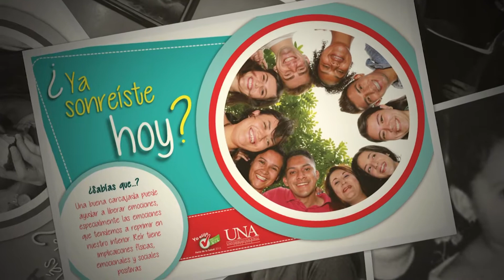Estudiantes Distinguido UNA 2017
ESTUDIANTES
MODELO UNIVERSITARIO

La misión de la Universidad Nacional es formar profesionales integrales para contribuir con la transformación de la sociedad costarricense y así garantizar al país profesionales comprometidos con el desarrollo equitativo y sostenible de Costa Rica.

Desde finales de la década de 1970, la Vicerrectoría de Vida Estudiantil de la Universidad Nacional ha homenajeado a los y las estudiantes que sobresalen académicamente  y  por su quehacer artístico, deportivo y social.

Este reconocimiento se brinda mediante las distinciones:
• Estudiante Modelo Universitario.
• Estudiante Distinguido y
• Distinción al Mérito Estudiantil

El reconocimiento Estudiante Distinguido premia al estudiante con el mejor promedio ponderado de su carrera.

Un ejemplo de ello es María Fernanda Chacón Mata, quien considera importante que en la carrera de Educación Musical de la UNA se tome en cuenta el “lado humano de la música”.

La Mención al Mérito Estudiantil se otorga a estudiantes que se destacan en el área deportiva, artística, servicio universitario y área personal-social.

Miguel Díaz Gutiérrez recibe este año el reconocimiento por servicio social.  Él sufre una discapacidad motora por lo que debe trasladarse en silla de ruedas, pero esto no ha sido obstáculo para asumir su vida con responsabilidad y cumplir sus metas.

Miguel se ha destacado por su perseverancia y buen rendimiento académico.  Alza la voz para denunciar los obstáculos externos que aún se presentan en perjuicio de las personas con discapacidad.

Por su parte, María Fernanda Alfaro Bolaños recibe el galardón de  la Mención al Mérito Estudiantil por destacar en el área deportiva.

María Fernanda  aparte de ser una estudiante aplicada de Economía, ha integrado la Selección Nacional de Voleibol desde sus categorías menores, por lo que ha representado al país en torneos en Centroamérica, así como en la Copa Panamericana en República Dominicana, en 2016.

El año pasado también obtuvo el Campeonato Centroamericano en la categoría Sub-23, en Guatemala, y medalla de oro en la Liga Universitaria.

En abril pasado, logró la medalla de oro en esta disciplina en JUNCOS, con lo que ganó dos preseas doradas consecutivas. En la UNA, es capitana del equipo de volibol.

La Mención al Mérito Estudiantil por servicio universitario se la otorga a Mariana Pacheco Rivera pues tiene cuatro años de colaborar como estudiante asistente en el Departamento de Orientación y Psicología, María Fernanda se caracteriza por su disposición, actitud altruista y entrega en cada una de las tareas que desempeña.

Ha participado como voluntaria en actividades como Puertas Abiertas, Inducción a la vida universitaria y diversos proyectos integrados de la Vicerrectoría de Vida Estudiantil.

La Distinción Estudiante Modelo Universitario es el reconocimiento que se hace a un o una estudiante por Facultad, Centro o Sede de la Universidad Nacional quien destaca por su proyección intra y extra universitaria, trayectoria y superación.

Luis Diego Carballo Valdivia es uno de esos estudiantes inpira para otros. Es modelo a seguir para sus compañeros, por eso la universidad destaca su trabajo.

Luis Diego Inició sus estudios universitarios en el campus Sarapiquí de la UNA, en 2012, donde se destacó por su interés por la investigación, que lo llevó a escribir un artículo científico sobre los factores que incluyen en la creación de software, así como sobre Las relaciones humanas como principal factor para el éxito.

Combina la investigación con la creación, lo que se evidencia en la puesta en marcha de un proyecto para el manejo contable, bloqueo de computadoras y facturación, que se convirtió en la principal herramienta utilizada para realizar las labores en el local de internet donde labora.

Además, es reconocido por su participación en acción comunitaria y el liderazgo en proyectos ejecutados en pro del Campus Sarapiquí.

Kevin Venegas Zúñiga, también es un estudiante ejemplar y la Universidad Nacional hace honor a su desempeño y entrega.

Desde temprana edad, Kevin empezó a trabajar para ayudar a sus padres con la educación de sus hermanos menores. A los 24 años ingresa a la carrera de Ingeniería en Sistemas de Información en el Campus Nicoya de la UNA, donde cursa el segundo nivel, con el respaldo de una beca Omar Dengo.

Es estudiante asistente del Departamento de Promoción Estudiantil y ha participado en organizaciones no gubernamentales que ayudan a familias de escasos recursos,  como la Fundación TECHO.

Estas historias convierten a estos estudiantes en modelos para sus compañeros, profesores y la comunidad UNA.

La Universidad Nacional les rinde homenaje como Estudiantes Modelo Universitario y porque sobresalen académicamente  y  por su quehacer artístico, deportivo y social; definitivamente un ejemplo a seguir para quienes trabajan cada día por construir una mejor país para bien suyo y de la población de Costa Rica.